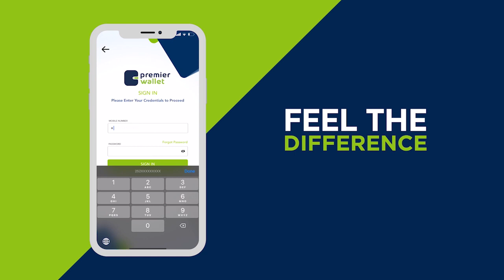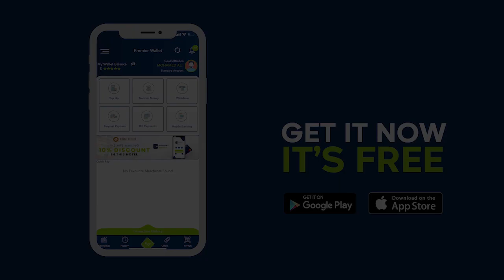Dr Xasan Sheekh "aniga waxaan u codeeyay Xildhibaan Mahad Salaad"